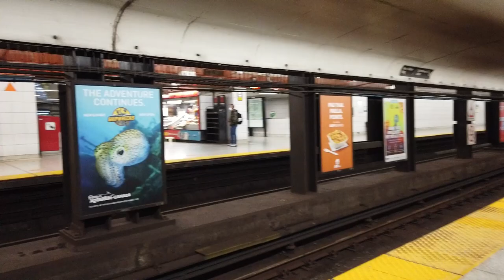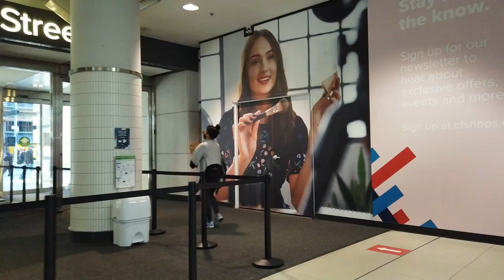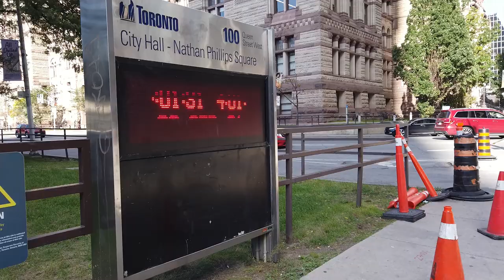Toronto Sign how to get there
This video shows how to get to Nathan Phillips square where the famous Toronto sign is located.  It starts from queen station then going inside Toronto Eaton Centre and walk past the old city hall then finally the square.  It also portrays the beautiful view of the square on different shot angels. Walk with me, enjoy the views.